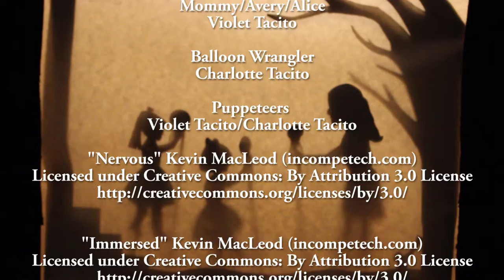Picnic in the Park